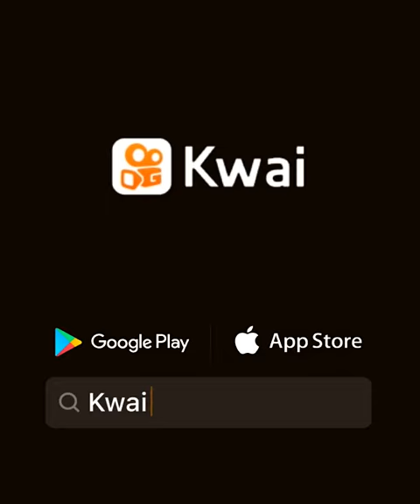10 de setembro de 2021